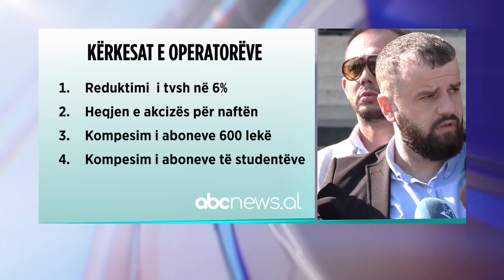Urbanet: Nuk kerkojme rritje te biletës, por lehtësira fiskale | ABC News Albania